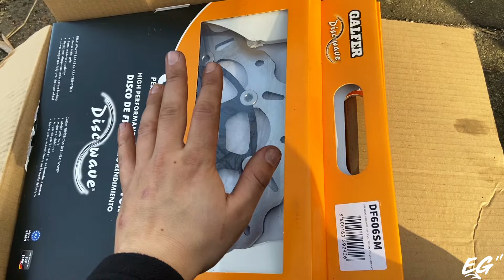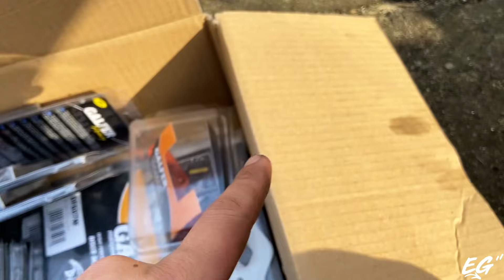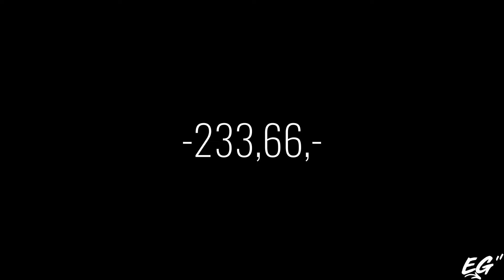Back on Street |Husqvarna FE 450|| ENDUROGERMANY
•ENDURO•SUPERMOTO•SIMSON•FAILS•WINS•RAGE•STUPID COPS•WHEELIES•POLICE

Hier zum Öl: & mit ,,eg5" 5% sparen !